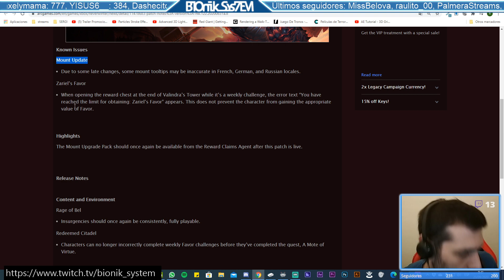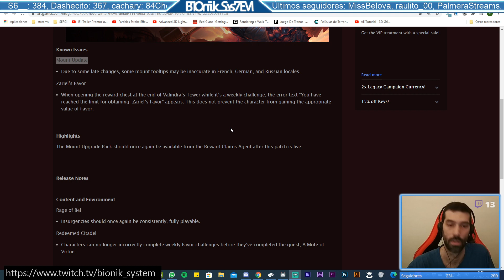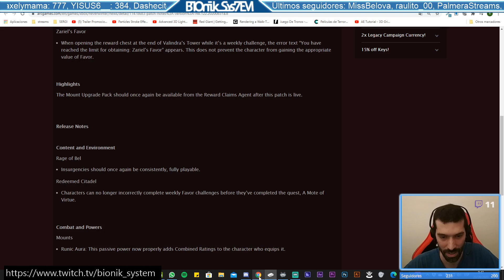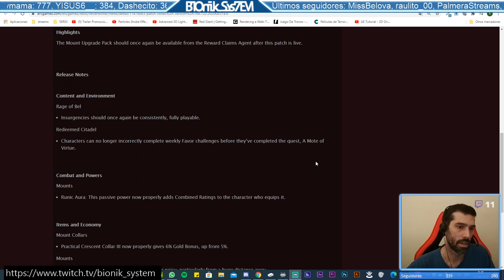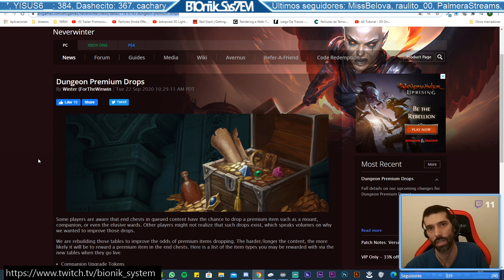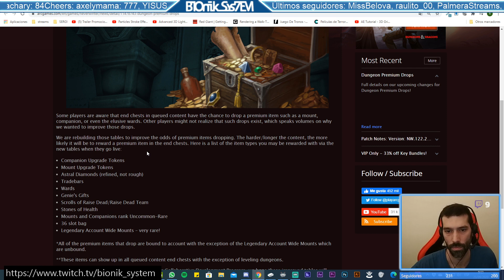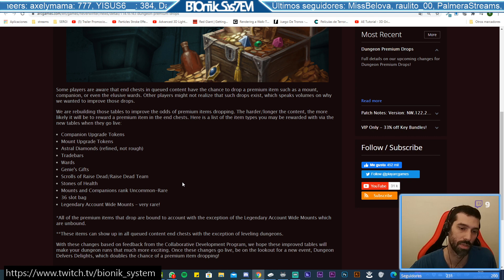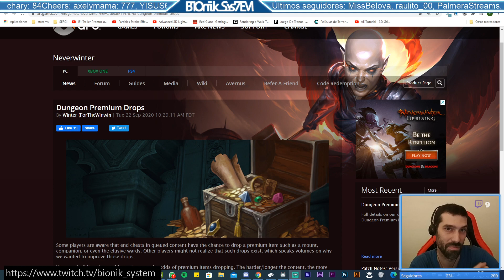NOTICIAS Neverwinter Dungeon Premium Drops Nuevo - Más drops en cofres Neverwinter Español 2021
Patch Notes: Version: NW.122.20200831a.8 - Nuevo Dungeon Premium Drops. Mejores loot en cofres

Únete a nuestro discord! Chat, grupos, consulta, roles, multiplataforma, etc

neverwinter español

neverwinter sharandar
neverwinter Epic Dungeon
neverwinter Trial
neverwinter Skirmish
neverwinter chests
neverwinter premium rewards
neverwinter premium items
neverwinter drop premium items
neverwinter chest rewards
redeemed citadel
cryptic studios
mmo
mmorpg
gaming